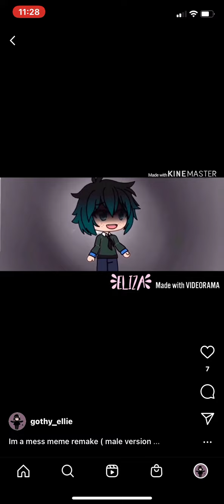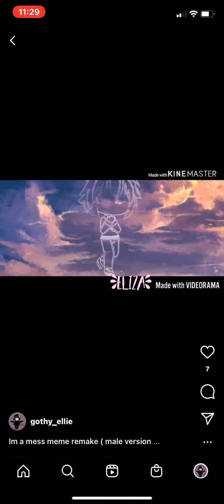A video from August 2019 from when I was in the MHA fandom